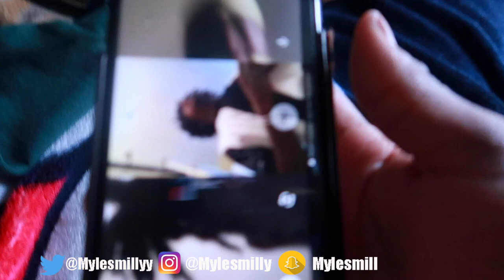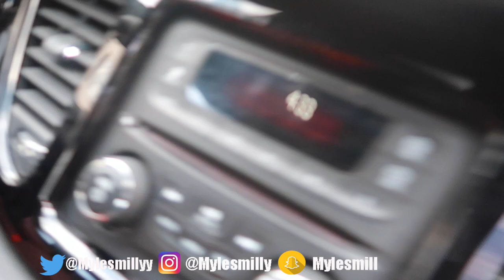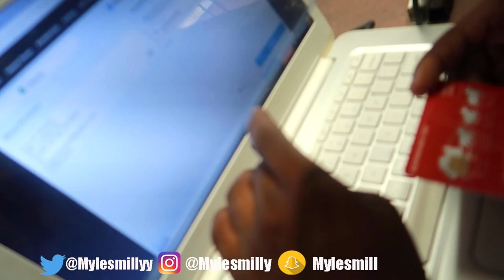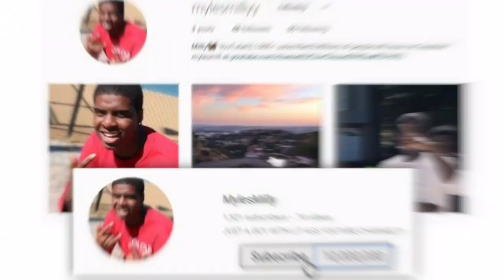FRIEND PASSED OUT ON BIGGEST RIDE IN THE WORLD!!!!! *MUST WATCH*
Snapchat✖️ @Mylesmill
NO FACEBOOK